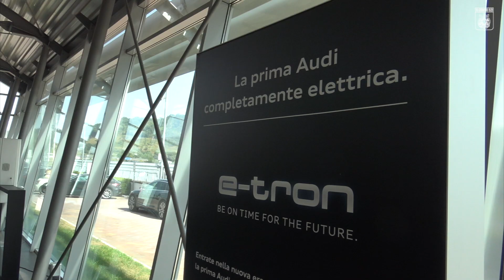PARTNER | AUDI ZENTRUM LAMEZIA & US CATANZARO 🤝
🤝 | PARTNER

Le Aquile visitano Audi Zentrum Lamezia: vi portiamo dentro l'azienda sponsor del Catanzaro 🔋🚙